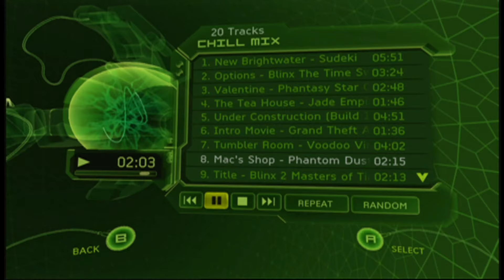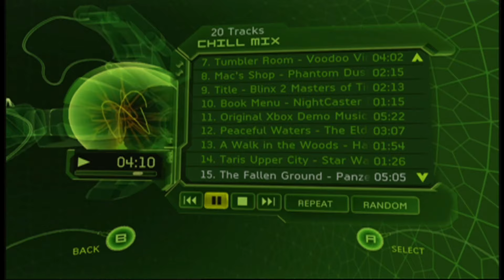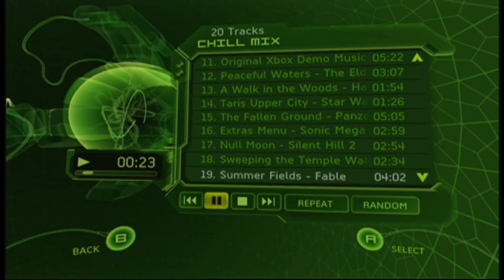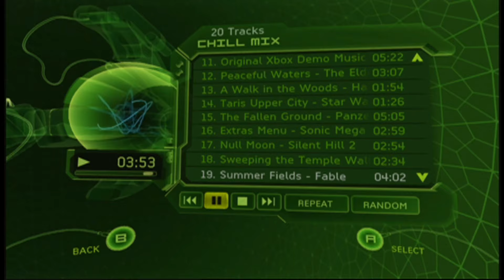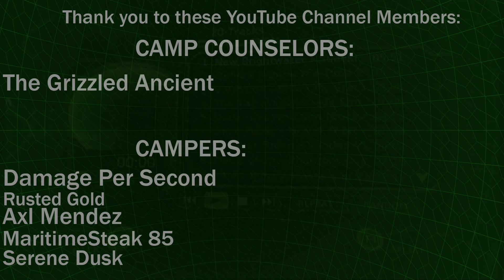One Hour of Relaxing and Chill Original Xbox Music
Unwind with this collection of relaxing and chill music from the original Xbox era. Featuring tracks from classic Xbox games like Sudeki, Blinx, Phantasy Star Online, and more, this playlist is perfect for studying, relaxing, or drifting off to sleep. Let the nostalgic sounds of the Xbox transport you to a world of calm and tranquility. Sit back, relax, and enjoy the soothing melodies of the past.
Chapters:

0:00 - Xbox Start-Up
DISC 1
00:23 - New Brightwater - Sudeki (Tom Colvin)
06:13 - Options - Blinx (Mariko Nanba and Keiichi Sugiyama)
09:35 - Valentine - Phantasy Star Online Episode I & II (Hideaki Kobayashi and Fumie Kumatani)
12:20 - Teahouse - Jade Empire (Jack Wall)
14:07 - Under Construction (Build 1) - The Sims (Jerry Martin)
18:55 - Intro Movie - Grand Theft Auto 3 (Craig Conner and Stuart Ross)
20:30 - Tumbler Room - Voodoo Vince (Steve Kirk)
24:30 - Mac’s Shop - Phantom Dust (Yoshiyuki Usui and Yuko Araki)
26:43 - Title Screen - Blinx 2 (Keiichi Sugiyama)
28:57 - Book Menu - Night Caster (Heather Sowards)
DISC 2
30:09 - Original Xbox Demo Menu Music (Michael Sweet)
35:29 - Peaceful Waters - Morrowind  (Jeremy Soule)
38:35 - A Walk in the Woods - Halo (Martin O'Donnell and Michael Salvatori)
40:29 - Taris Upper City - KOTOR (Jeremy Soule)
41:54 - The Fallen Ground - Panzer Dragoon Orta (Saori Kobayashi and Yutaka Minobe)
46:58 - Extras Menu - Sonic Mega Collection (Hideaki Kobayashi)
49:55 - Null Moon - Silent Hill 2 (Akira Yamaoka)
52:49 - Sweeping the Temple Wall - Shenmue II (SEGA AM2)
55:22 - Summer Fields - Fable (Russell Shaw)
59:20 -Unforgotten - Halo 2 (Martin O'Donnell and Michael Salvatori)

Ranking - I have a super basic site up right now. Here is a link to my ranking

Sources and Further Reading: